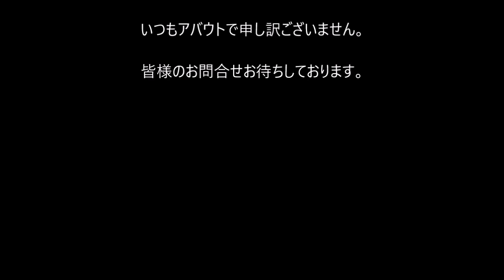2021年6月18日入荷予定のダノーのボード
2021年6月18日入荷予定のダノーのボードです。